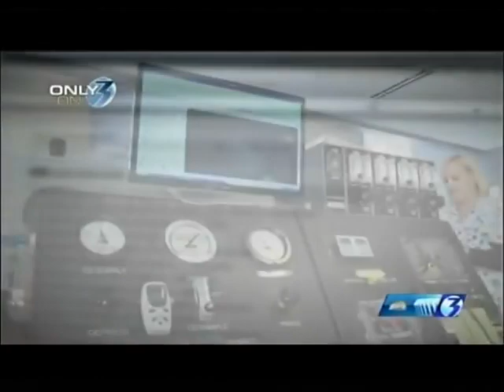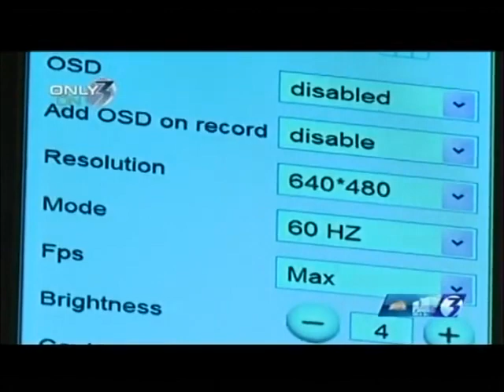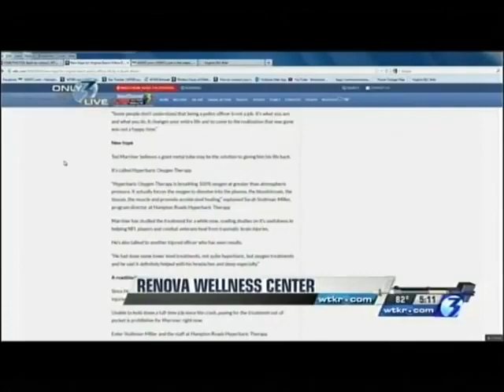Young athlete claims hyperbaric oxygen therapy changed his life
Matt suffered multiple concussions playing high school soccer, his most recent resulting in an impact seizure. This once outgoing and social teenager struggled with post-concussion syndrome and spent years depressed, unable to concentrate, memory loss, and even dropping out of his senior year to be homeschooled. When told by doctors that this was Matt's new normal, his mother refused to settle. Doing research days on end, Matt's mother found out about Hyperbaric Oxygen Therapy. See Where Matt is now!